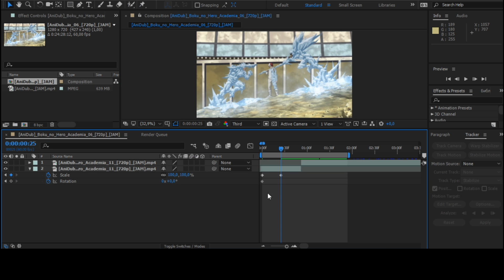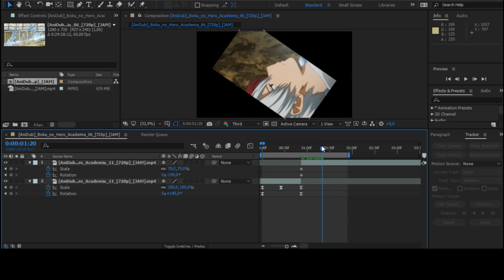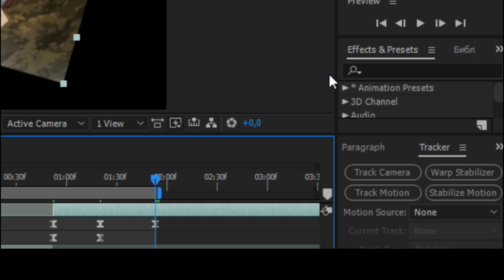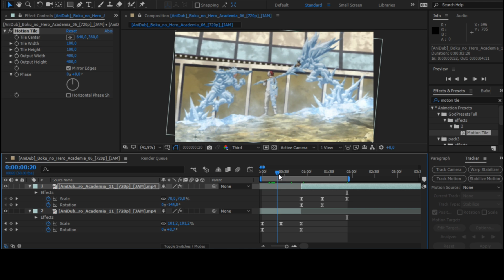Smooth Rotation Transition | After Effects Tutorial AMV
➤My subscriber asked me to make a smooth rotation transition and I hope that this is what he wanted, if you are interested in learning something, do not be afraid to ask, but try to do or learn first :) Subscribe to the channel and share the video with your friends

➤ Music
Emdi x Coorby - Lonewolf (feat. Kristi-Leah)
Weero - Mates